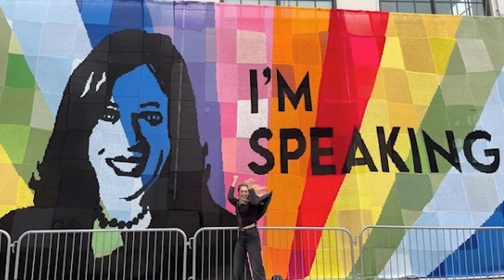Nextdoor and WUF World: Dogs Connecting Humanity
Nextdoor is proud to partner with WUF World, a community that celebrates the special bond between humans and animals, who generate more positivity and connection in the world. We teamed-up with Los Angeles street artist, London Kaye to develop a "Dogs Connecting Humanity" art installation, inspired by neighbors coming together, which we know reduces loneliness and has a positive impact on mental health.

If you're in Los Angeles this weekend, come meet London and other local artists, at Art DOGL, a free two day event celebrating local creators and businesses. For more information and to register,